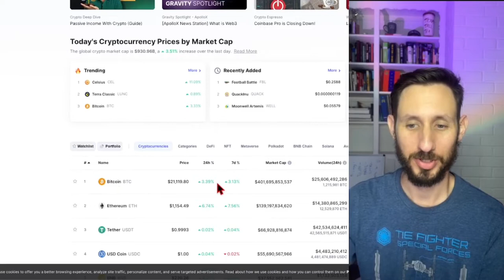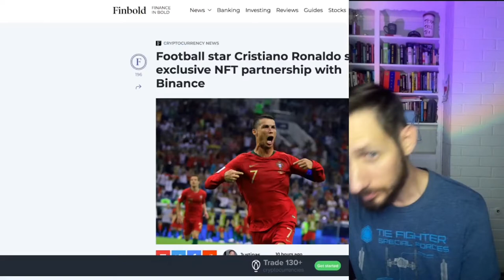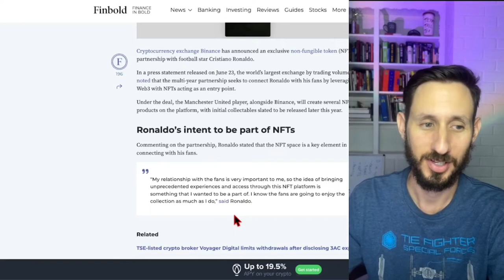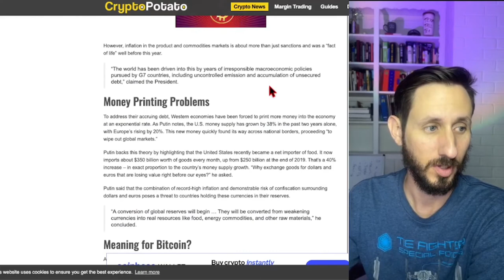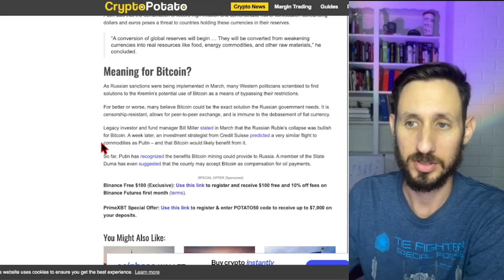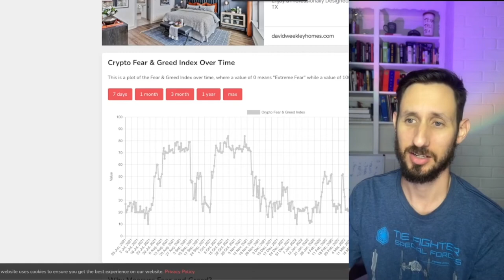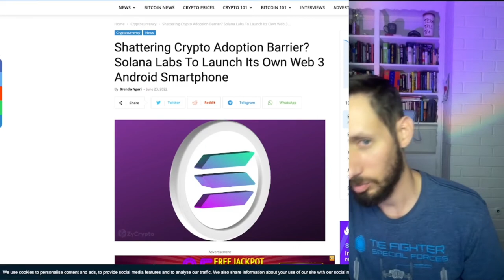Solana Expansion Crypto Overwatch Ep. 04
Crypto Overwatch is a Cryptocurrency show talking through top coins such as Bitcoin, Ethereum, and altcoins.  Take a look at what is going on in the news, Fear Index, and market overview